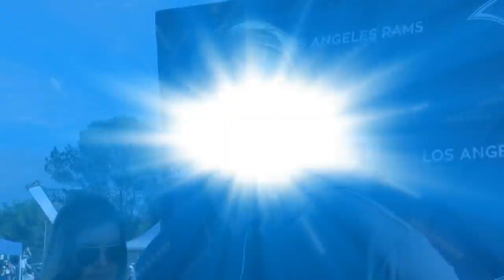Clay Matthews and Robert Woods weigh in on 2005 showdown between Fresno State at USC